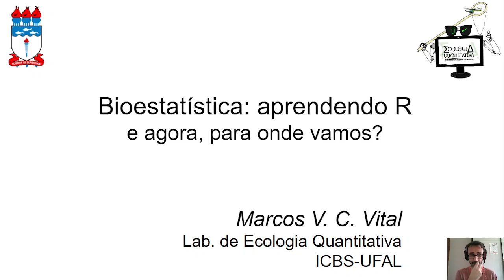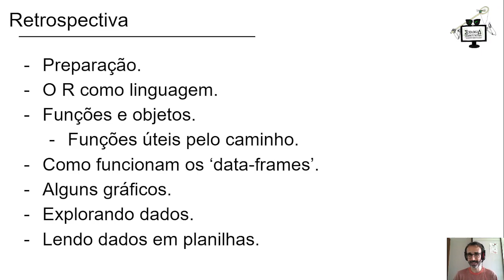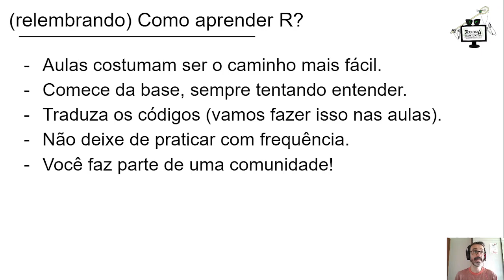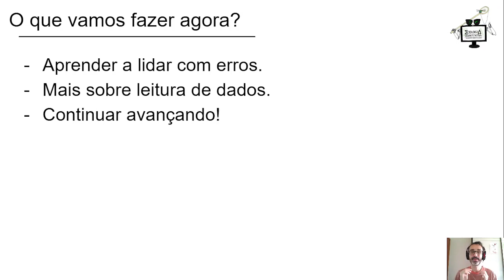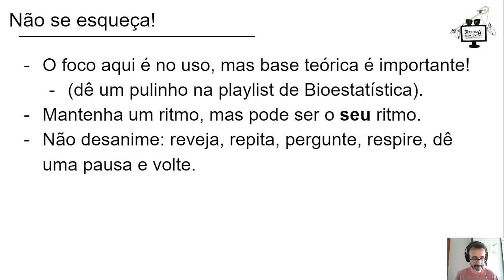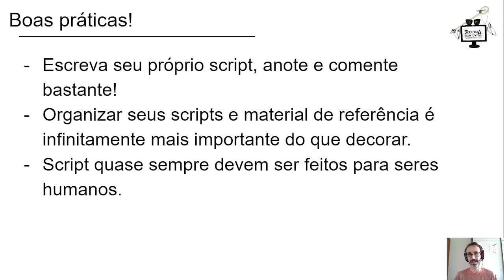Aprendendo R - 21: para onde vamos agora?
Vamos dar uma breve pausa, rever o que vimos até agora, e pensar em como seguir adiante.

Baixe o material (scripts, dados, o que for) desta e de outras aulas